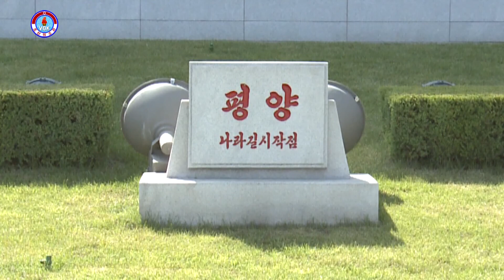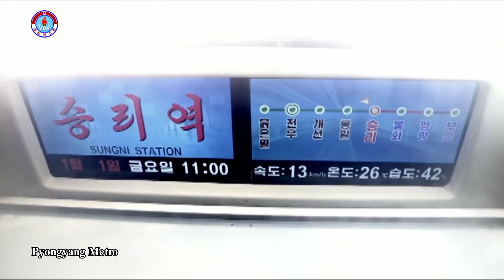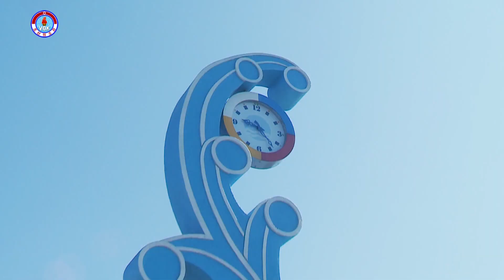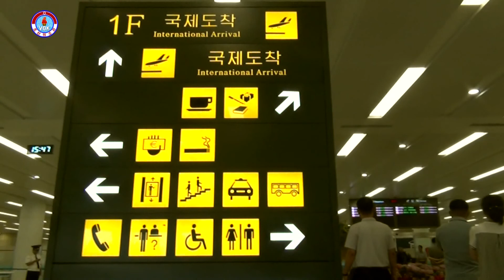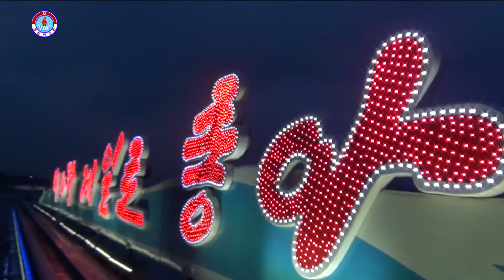Pyongyang Today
Special Congratulations on the 49th anniversary of the establishment of the diplomatic relation between the Republic of Uganda and the DPR of Korea.